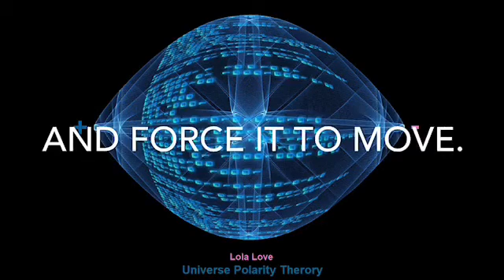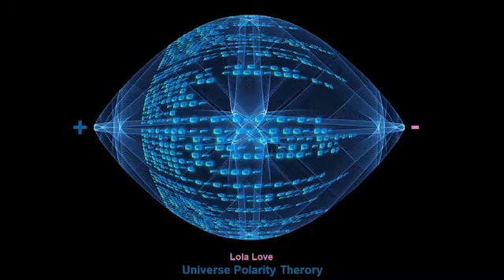🇬🇧 Lola love - Universe polarity theory Ωδ & BIG SPLIT 👾👾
✨ BIG SPLIT Prediction : Lola Love (03/26/2020)
In search of the discoverer !

✨ Nota: Absolutely EVERYTHING is polarized. Atoms, cells, by extension you and me, fauna, flora, but also planets, stars, planetary systems, galaxies, the big bang. Absolutely everything from the infinitely small to the infinitely big!
And our universe no?

I have a strong feeling that there is a quiproquo about "the vacuum energy / the dark energy" which have strongs chances to be the polarity of the universe.
This would influence the calculations and completely change our vision because, in the end, what we see is only theories that we provide to our simulators.

A universe born from a singularity in nothingness by a wave of the magic wand evolving in the void without any goal.. Forgive me, it is too light.

Parallel universes, universes created by black holes, a 4th dimension. My sincere apologies, I don't believe it too.

No, I'm talking to you about real universes fertile by division!

We need to see bigger, to listen to the laws of nature. The primitive behavior is survival by multiplication and adaptation to its environment.

Start by the end. And you will understand. Energy is not infinite. What will happen when the universe has exhausted all its energy .. It's over? So all that .. For that ..

It will not wait, at the best time, it will reunite all its energy at its equatorial center, this is going to make a little noise and divide itself, to do a BIG SPLIT !

So yes, there are several phases:
1 - Setting up and migration of the poles
2 - Energy production
3 - Contraction at its peak
4 - Division (BIG SPLIT)

This reminds me phases of cell mitosis and others modes of multiplication, I advise you to study it. It can help to understand 👾👾

In my humble opinion, this theory is the most logic of all that we know today.

The challenge of the discoverer (or team) is to demonstrate and model this new theory.

If you are seduced then On your equations! 😉